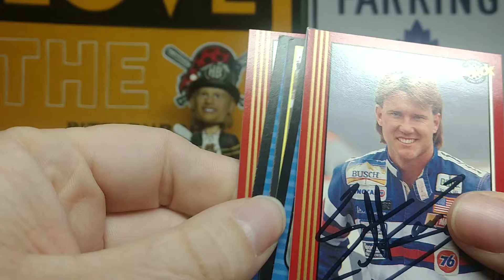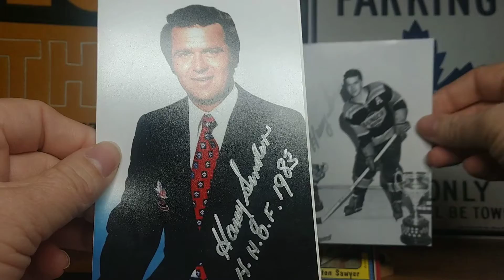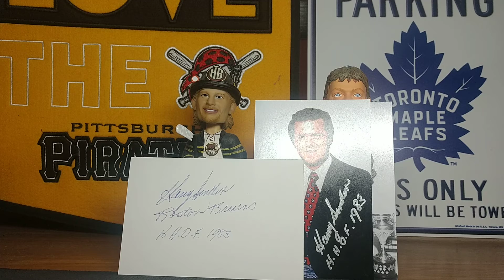Doug's Autographs Episode 48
All addresses can be found at:
www sportscollectors.net

Elton Sawyer - 8 days
Patty Moise - 8 days
Harry Sinden - 8 days